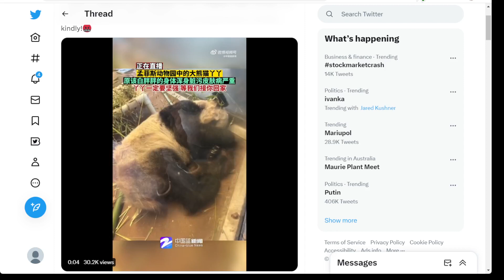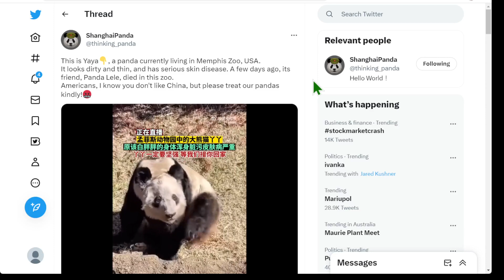目前居住在美國孟菲斯動物園的熊貓